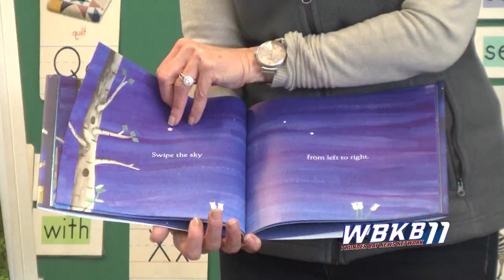Special guest reads to kindergartners for National Reading Month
Alpena, Mich. --- March is 'National Reading Month,' and students at Ella White Elementary had a special visitor read books for them this morning.State Representative of the 106th District, Sue Allor, stopped by kindergarten classrooms to read the book "Touch the Brightest Star." The book is more a bed time story so it was perfect to ease the children into a nap."Reading is probably the best thing that any kid can learn," said Allor. "If they have the skills to read, they're going to be able to go anywhere they want in life. It doesn't matter what they might want to do, it's picking up that book and being able to read it and comprehend."Allor hopes that these children will make reading a high priority not just during this month but all year.